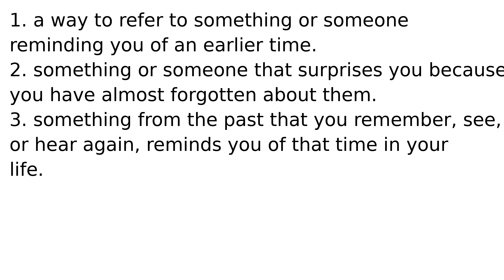blast from the past